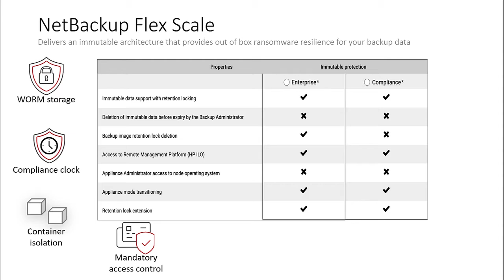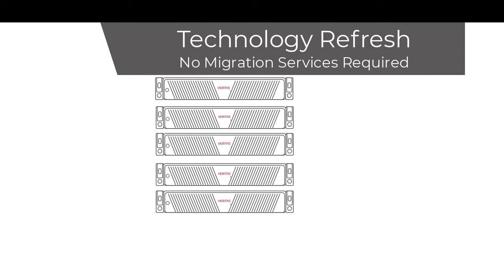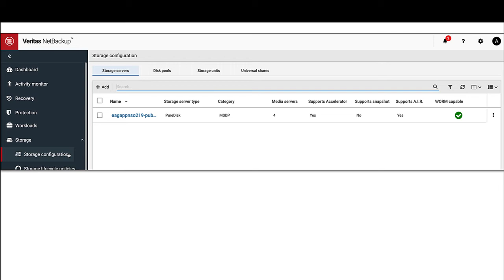NetBackup Flex Scale Technical Highlights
See how NetBackup Flex Scale automates scaling capacity and job concurrency in a self-managed scale-out cluster with ransomware resiliency and enterprise level availability.